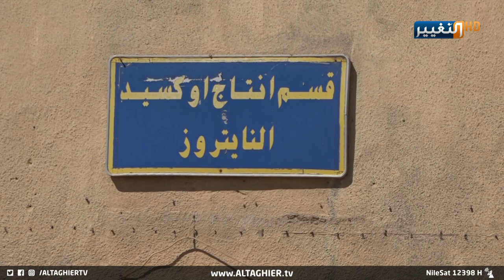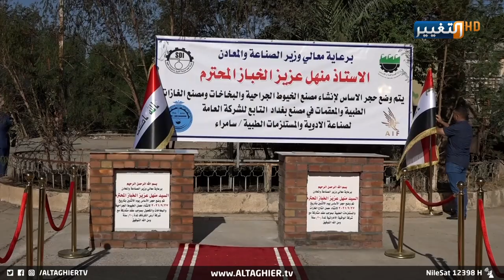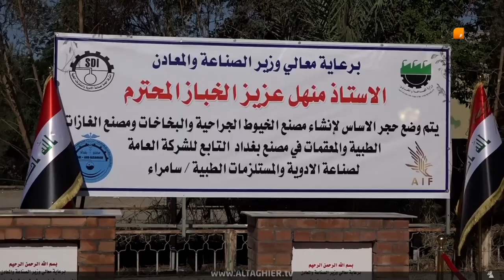بغداد تستعد لمشاريع اولى من نوعها في العراق | تقرير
وضع وزير الصناعة والمعادن الحجر الأساس لبناء أربع مصانع في العاصمة بغداد لرفد المؤسسات الصحية بالمستلزمات الطبية.